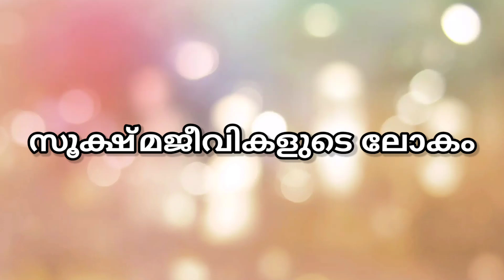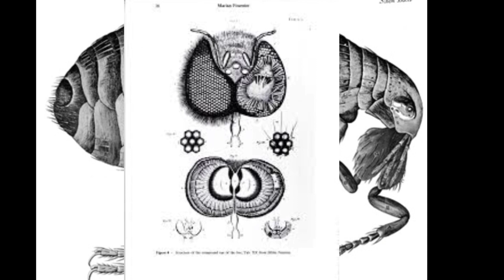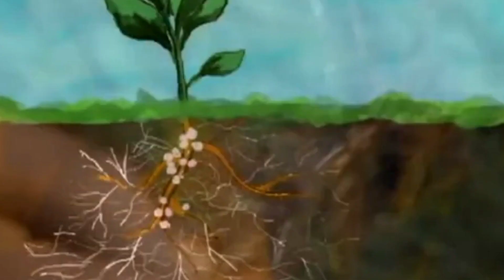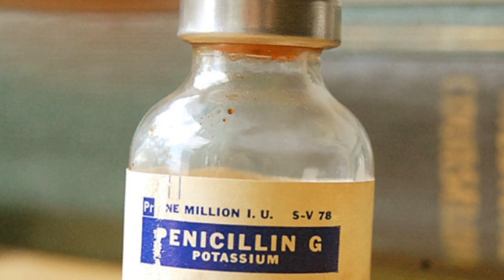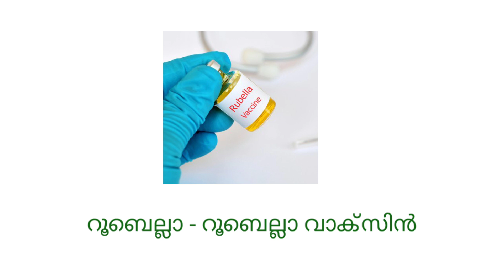സൂക്ഷ്മജീവികളുടെ ലോകം - The world of microbes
നമ്മുടെ ലോകം സൂക്ഷ്മജീവികളാൽ നിറഞ്ഞതാണ്. സൂക്ഷ്മജീവികൾ വളരെ ചെറുതാണെങ്കിലും അവയുടെ ലോകം വളരെ വലുതാണ്. കൗതുകകരമായ ആ ലോകത്തേകത്തേക്ക് ഒരു യാത്ര പോകാം. സ്കൂൾ കുട്ടികൾ തീർച്ചയായും കണ്ടിരിക്കേണ്ട ഒരു വീഡിയോ ...

Our world is full of microbes. Although the microbes are very small, their world is very large. Let’s take a journey into that world of curiosity. A must watch video for school kids ...